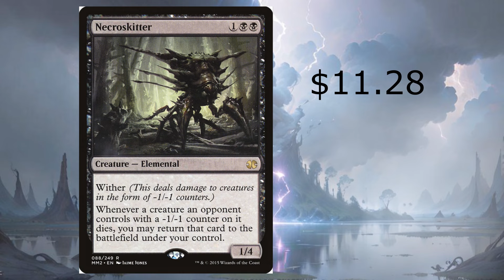Magic the Gathering Cards Increasing Price Episode #28 - Mar. 2nd 2024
Magic the Gathering Cards Increasing Price Episode #28.